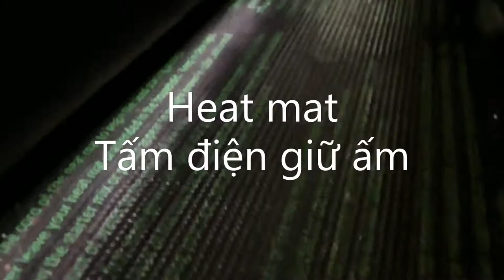🆕4 Days Old Peas 🌱And 🌱Beans/Nước nào là kỳ thị nhất thế giới?? VN??! Tập 2